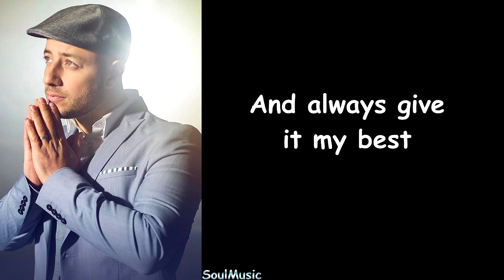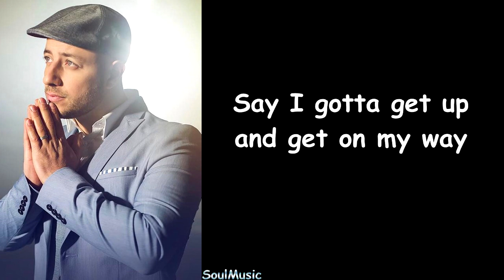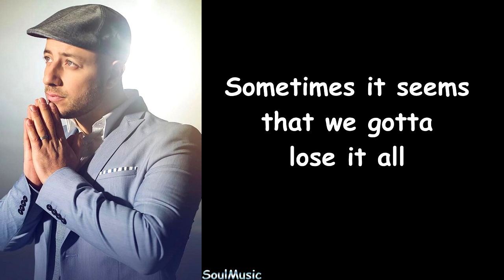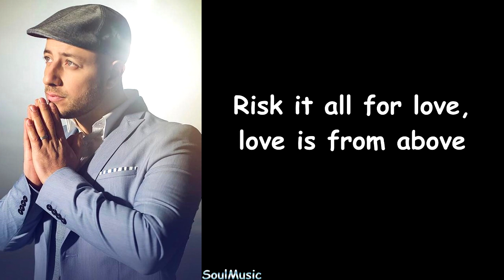Maher Zain Ft Lenny Martinez - Live It Up (Lyrics)